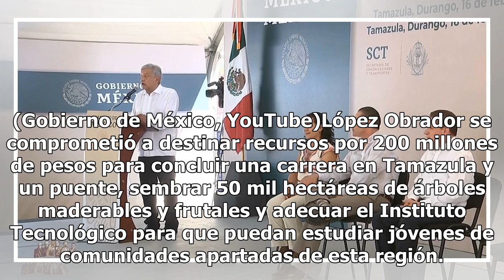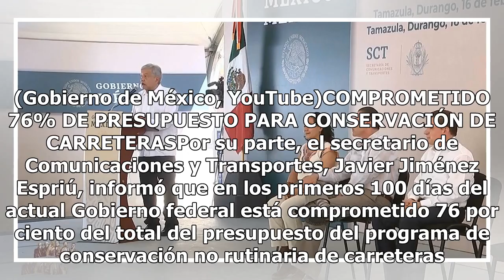AMLO presenta programa de créditos para pequeños productores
El presidente Andrés Manuel López Obrador visitó este sábado Tamazula, Durango, donde se reanudaron las obras de construcción de la carretera Tamazula-Canelas, que iniciaron en 1970.El presidente presentó un nuevo programa de microcréditos para pequeños productores, denominado “Tandas para el Bienes...